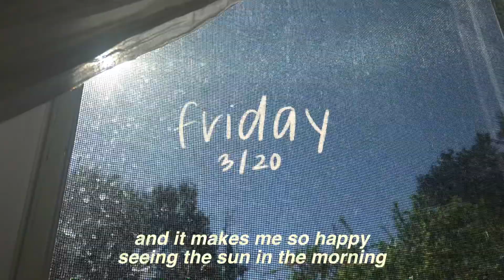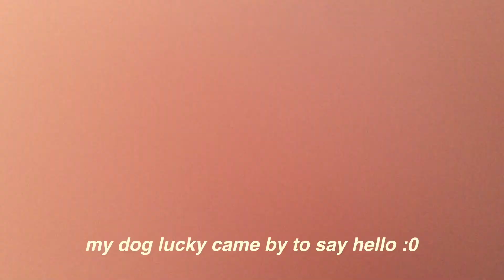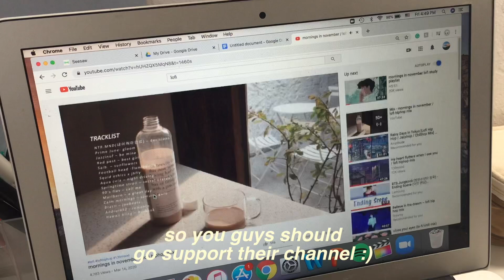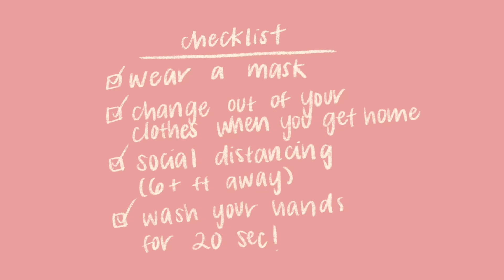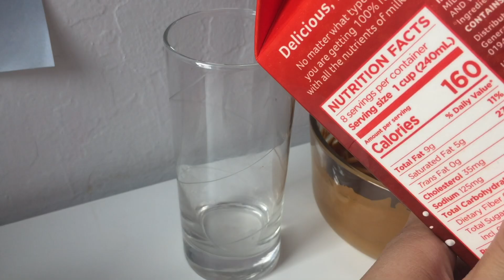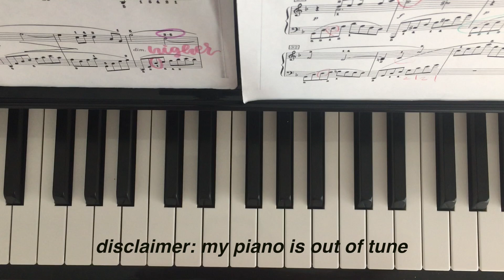stay at home vlog 🛌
— hey guys! i hope everyone is doing okay. this is a little vlog of what I've been up to during quarantine. my heart goes out to all the people who have lost their jobs, the doctors and medical staff who have been overwhelmed, the students worried about their education, and my fellow asians who are facing xenophobia. these are difficult times, but stay strong! 加油 (fighting!).

songs;
for you - vietra
branch - prod. lukrembo

filmed on the iphone 6